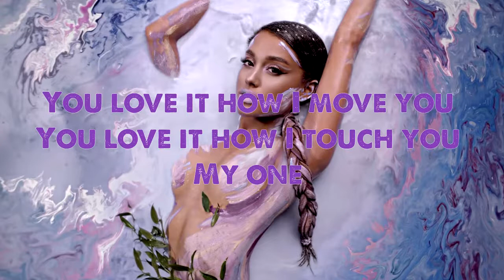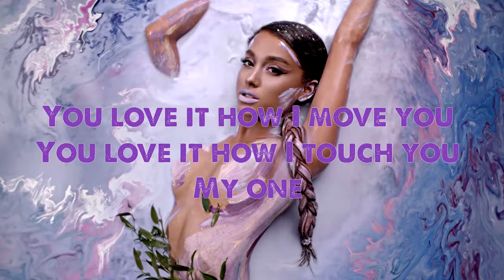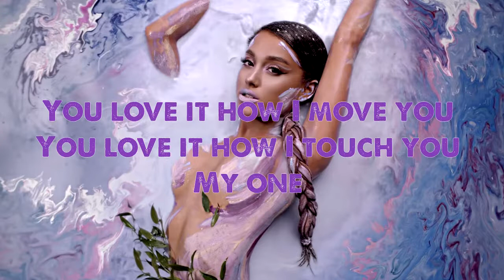God is a Woman - Ariana Grande ~ Acoustic Cover by Cynna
God is a Woman - Ariana Grande (Acoustic Version) Cover